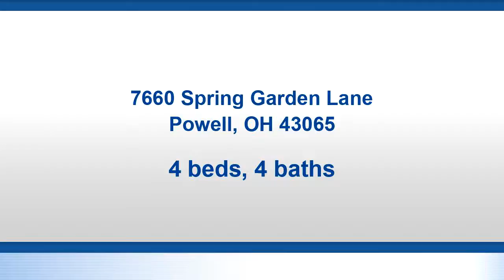Residential for sale - 7660 Spring Garden Lane, Powell, OH 43065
Bedrooms: 4
Bathrooms: 2 full and 2 half
Square Feet: 3472
Price: $2,995

For more information about this property, please contact Dan & Margaret Fenters at or . You can also text 5802874 to 67299.